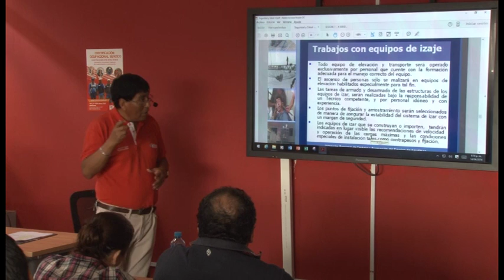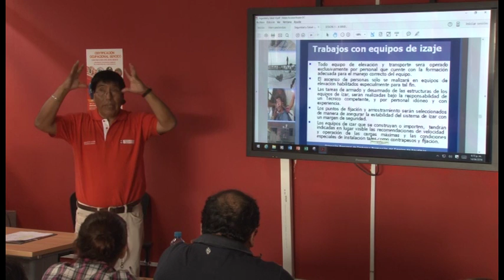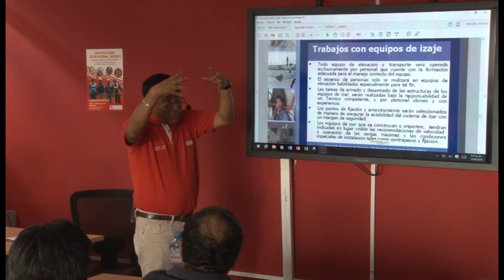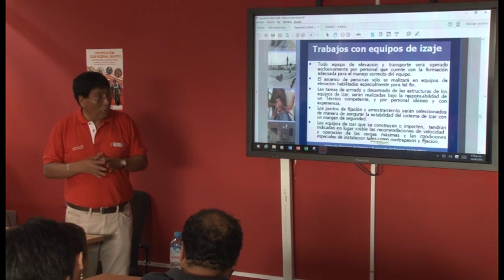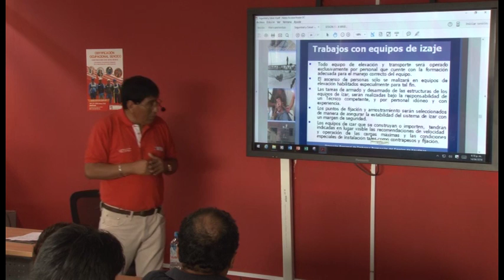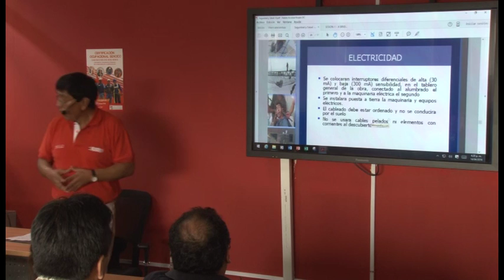Seguridad y Salud Ocupacional en el Trabajo Básico de la Construcción - Equipos de Isaje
Seguridad y Salud Ocupacional en el Trabajo Básico de la Construcción - Trabajos con Equipos de Isaje